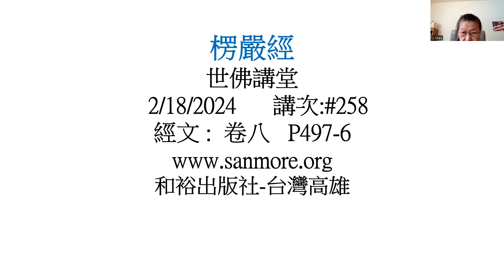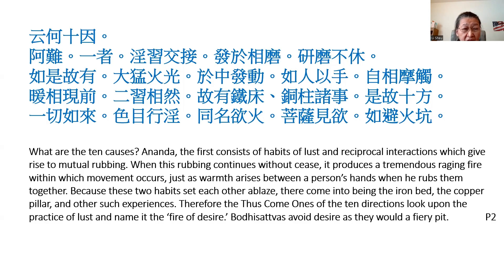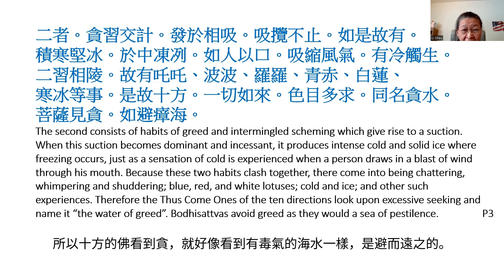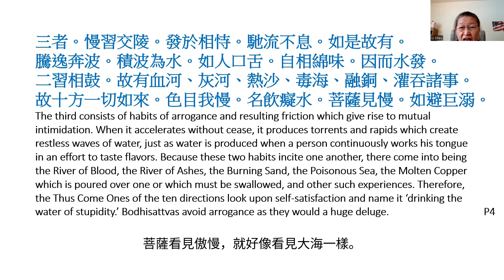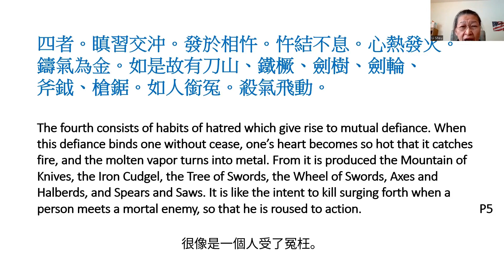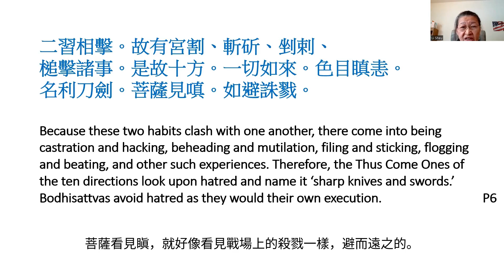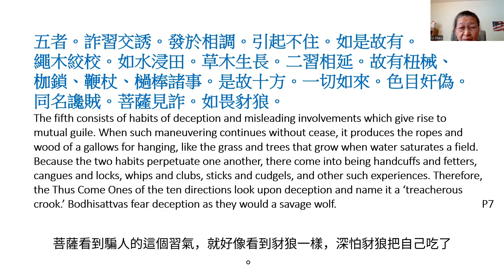楞嚴經 #258 十習因之一 許麗雲